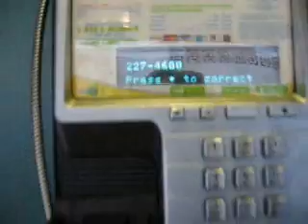Michael beim Anrufen - Er hasst Anrufbeantworter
Wenn da mal jemand rangehen würde...